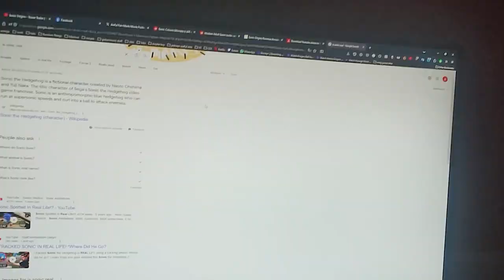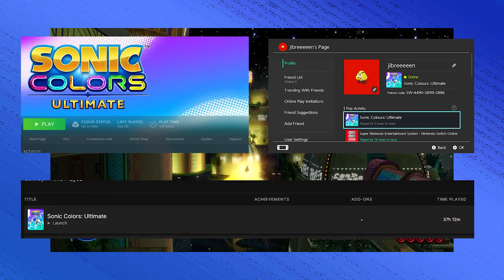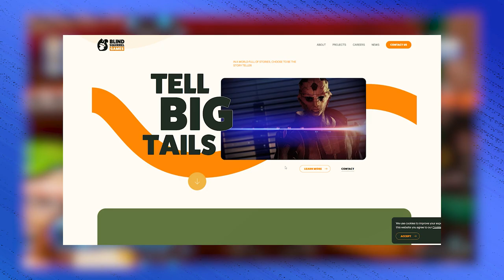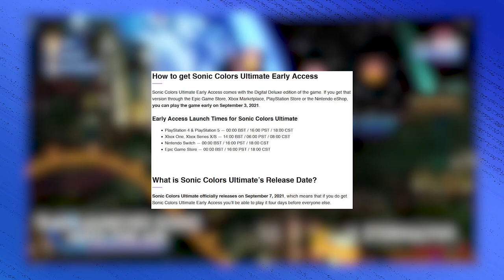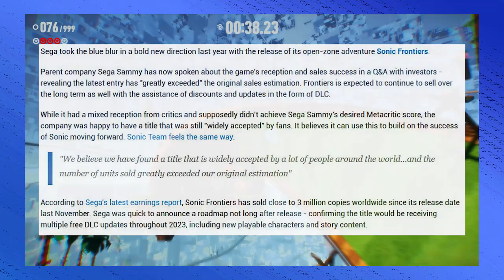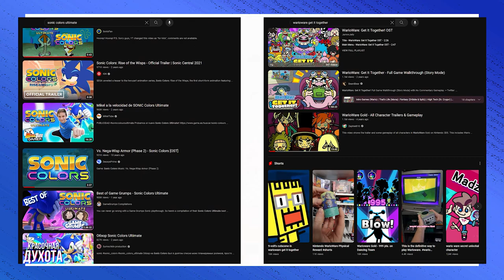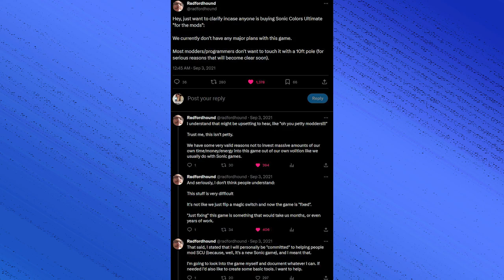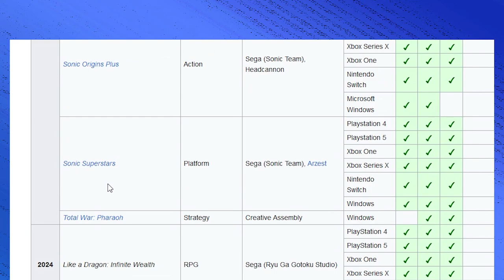Why Was Sonic: Colours Ultimate Seemingly Abandoned?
Footage of the bright flashing glitch is at 3-45, 7-26, 18-53.

New Sonic game released, and maybe perhaps it would have been better to make a video about that instead of be behind schedule on a Colours video, but nay! I'm obligated to whine about a failure from 2 years ago! Surely the algorithm will recommend an outdated topic. This was a great idea!

Now, Sonic Colours Ultimate didn't suck - but it also didn't wow the world. I wanted to get to the bottom of why it never tried to unsuck itself out of the drain pipe of glitches and issues.

Chapters:
0:00 - Intro
2:28 - The Problems That Remain
7:06 - Blind Schedule
9:36 - Blind Management
12:26 - Blind Sales
19:19 - Blind Conclusion

sonic superstars is very GOOD by the way, I'm enjoying it moderately right now. Will go into detail next week!